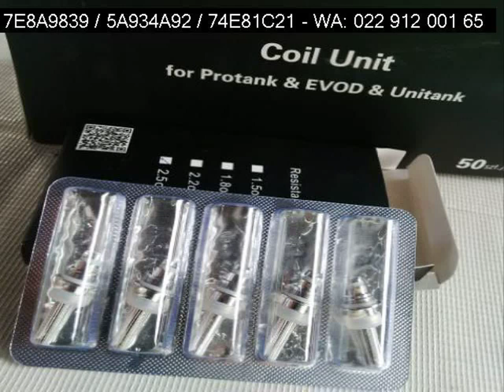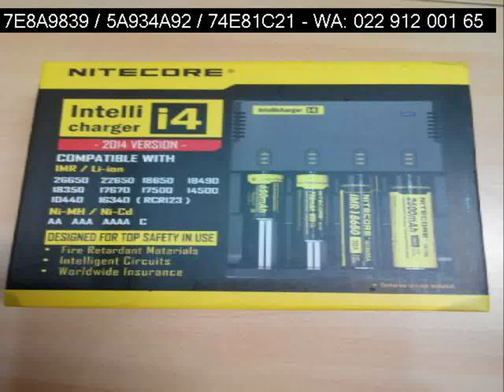022 912 001 65 vape 0 nicotine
"jual vaporizer | vaporizer won't drag, vaporizers philadelphia, vaporizer copd, vaporizer safety, vapoizer near 07856,

Pin BB: 5C74CA08 / 74E81C21 / 5A934A92

vaporizer for weed, vaporizer cigarettes, vaporizer accessories, vaporizer amazon, vaporizer at walmart, "